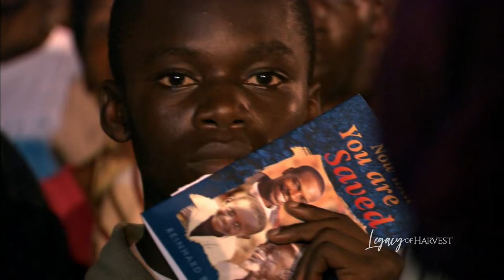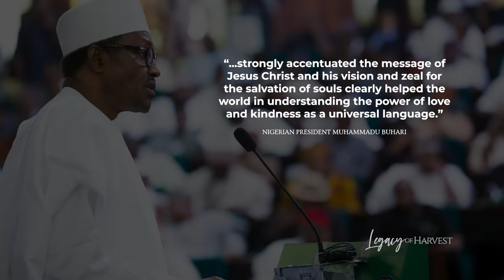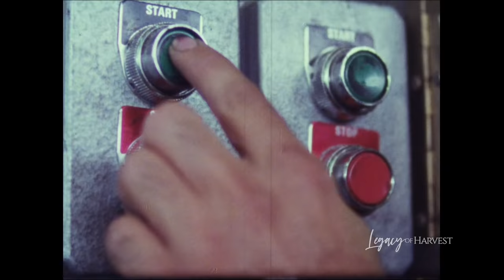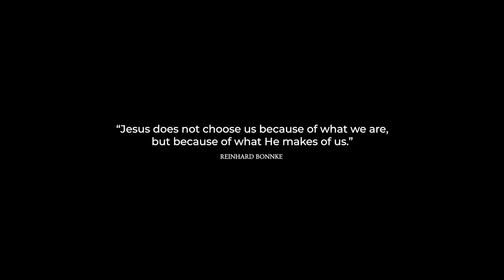Legacy of Harvest | Evangelist Reinhard Bonnke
Christ for all Nations was founded December 6, 1974. It's a day we acknowledge at CfaN  as Founder’s Day, where we honor and celebrate Reinhard & Anni Bonnke for their sacrifice, perseverance, and commitment to the work of evangelism throughout the world. Last year on December 7th, just one day after Founder's Day 2019, Evangelist Reinhard Bonnke, went home to be with the Lord. Watch this fascinating documentary of CfaN’s history, and be sure to come back tomorrow to watch the brand new podcast of my conversation with Anni Bonnke, Reinhard’s widow.